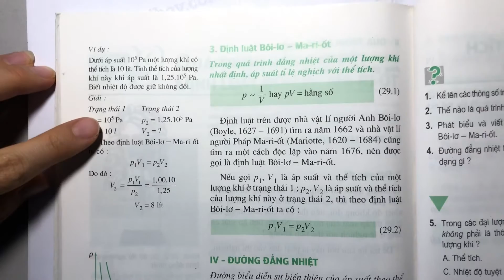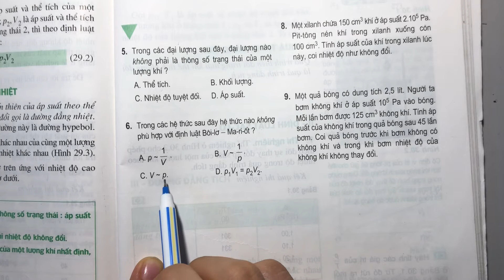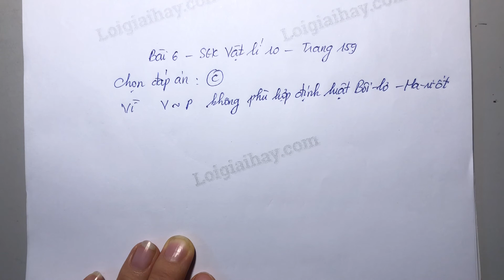Giải bài 6 trang 159 SGK Vật lý 10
Xem chi tiết lời giải tại đây:
Trong các hệ thức sau đây hệ thức nào không phù hợp với định luật Bôi -lơ - Ma-ri-ốt ?
 A. p ~ 1/v                                      B. V ~ 1/p
 C. V ∽ p.                                        D. p1V1 = p2V2 .